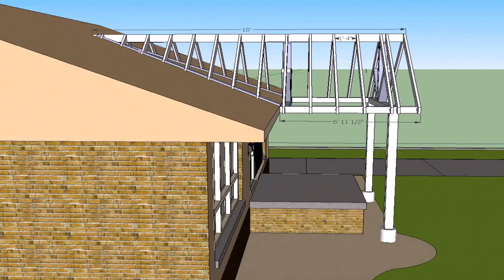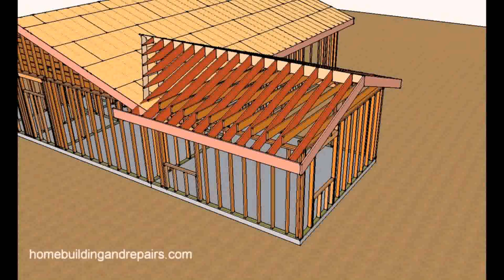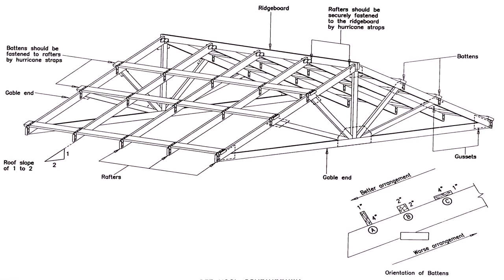How To Build A Gable Patio Roof - DaddyGif.com (see description)